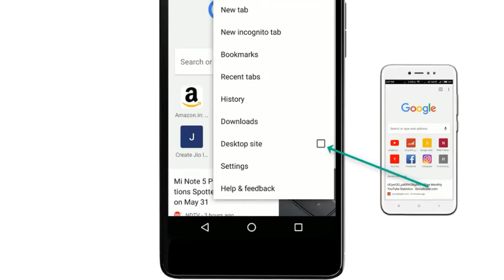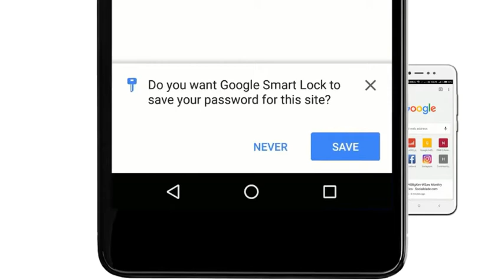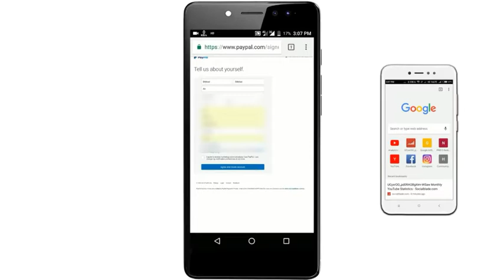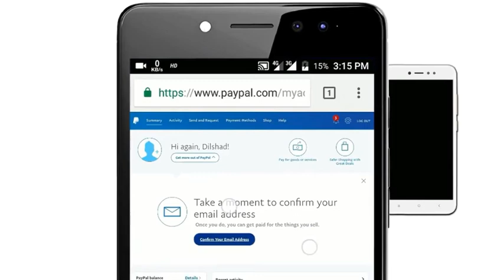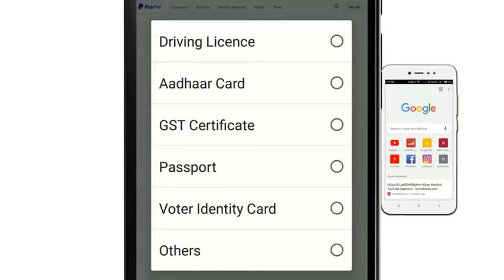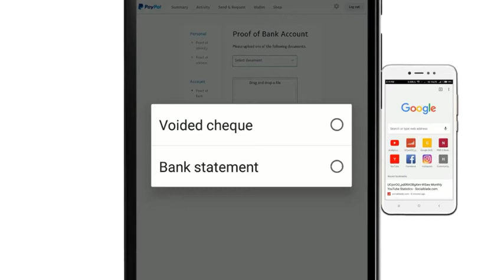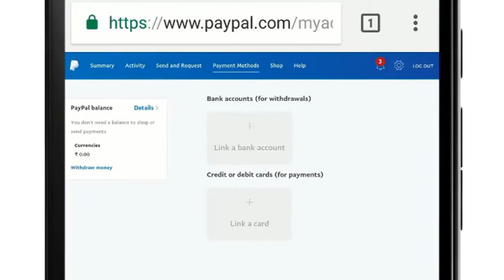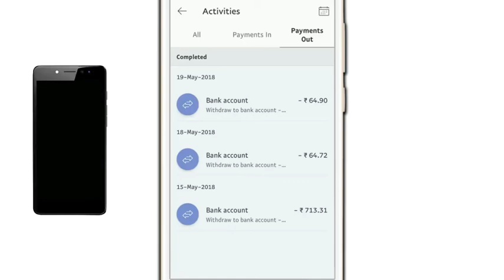Paypal Account Kaise Banaye Android Mobile Se | How To Create Paypal Account IN India IN Hindi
Hi Dosto Is video mein aap ko bataunga PayPal account kaise banaye Android mobile se aur woh bhi Hindi mein matlab how to create PayPal account in India in Hindi PayPal account India mein aap apne Android mobile se kaise banate hai agar Dostoaap ye Nahi Jante to is video ko Shuru Se last Tak Dekhte rahiye Mujhe pura bharosa hai aap apne Android mobile mein Paypal ka naya account banana seekh Jayenge mujhe ummd hai aapko Hamara yeah video Pasand aayega